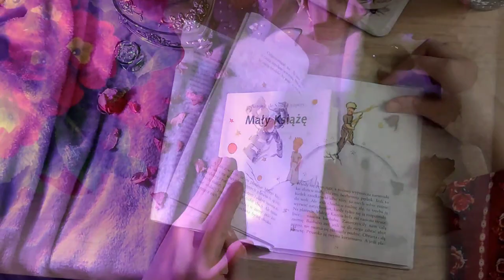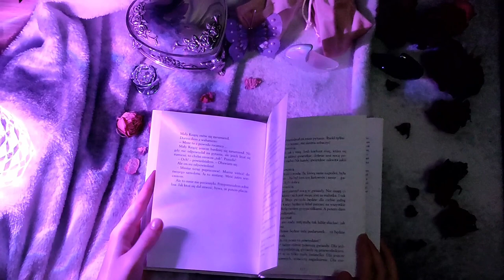Zdzisława Sośnicka - Pożegnanie z Bajką (cover by Joanna Grzegorczyk)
COVER
Wykonawca: Joanna Grzegorczyk
Akompaniament: Mirosław Kozera
Wideo: Joanna Grzegorczyk

ORGINAŁ
Wykonawca: Zdzisława Sośnicka
Kompozytor: Andrzej Korzyński
Autor tekstu: Krzysztof Gradowski

Tekst:
Dzisiaj jestem tylko wspomnieniem
Echem dziecięcych lat
Kiedyś byłam Twoim marzeniem
Do mnie należał świat
Świat Twoich zabaw, myśli i słów
Pierwszych radości i pięknych snów

Dzisiaj, gdy przymkniesz oczy
Na szarym pamięci tle
Pośród wyblakłych przeźroczy
Zobaczysz właśnie mnie
Jestem Twoją Bajką, jestem Twoją Bajką
Jestem Bajką Twoich snów

Jestem Twoją Smutną Księżniczką
Do mnie biegłeś przez las
Szeptałeś wyznam Ci wszystko
Zatrzymaj bajkowy czas
Czas naszych zabaw, myśli i słów

Pośród wyblakłych przeźroczy
Zobaczysz właśnie mnie
Jestem Bajką Twego snu

Kiedy pożegnasz już Bajkę
Bajkę z dziecięcych lat
Zamkniesz za sobą furtkę
W zaczarowany świat

Pośród wyblakłych przeźroczy
Zobaczysz właśnie mnie